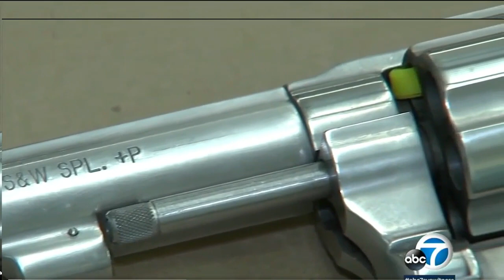ROLLIN 90 S WHITE BOY CRIP AQUITTED OF MURDER CAR JACKING AND ROBBERY@rowdynationtv1929